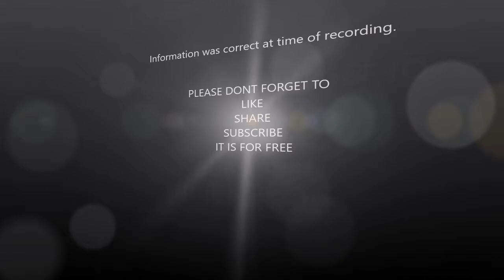Things happening in May in Cape town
Do not know what to do in the month of May? Watch this video.